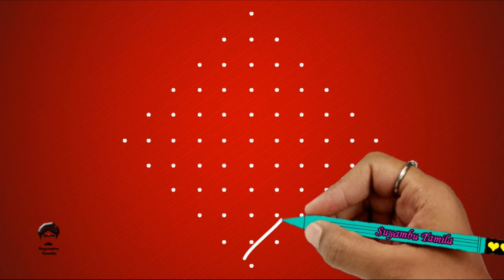Beautiful melikala Muggu With 11X1 Dots | Simple kambikolam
Hello Friends
give me your commends for my videos

we are providing all types of designs
for Ex:
melikala mugullu
kambikolam
sikkukolam
all types of dots kolam
ramgoli design
padikolam

அன்புள்ள மக்களுக்கு வணக்கம்!
தொடர்ந்து ஆதரவு தாருங்கள்.